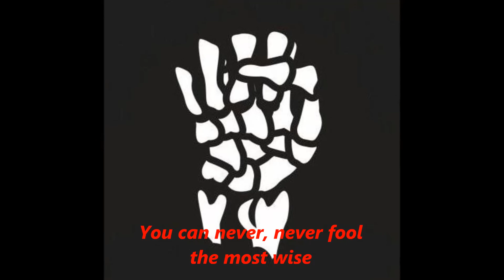Streetlevel Uprising - 11. Most Wise (w/ lyrics)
Dusk to Dawn Revolution album track with lyrics!